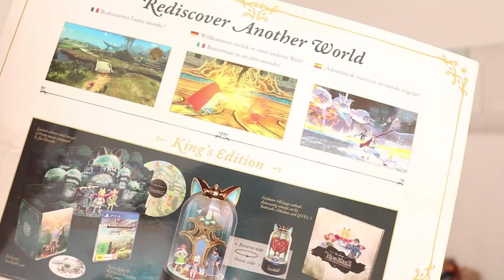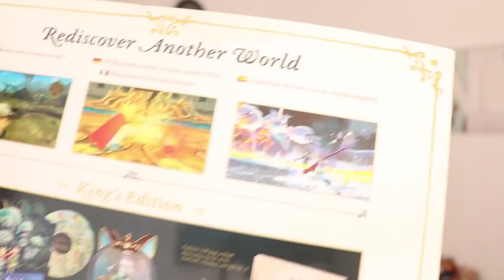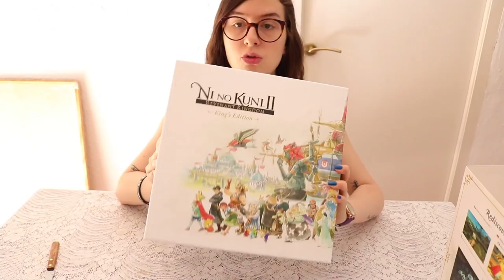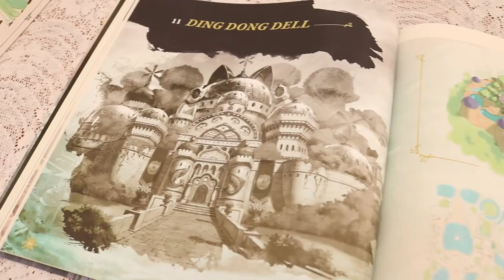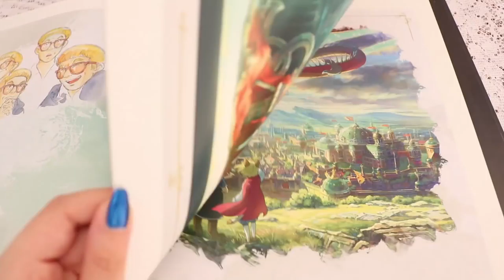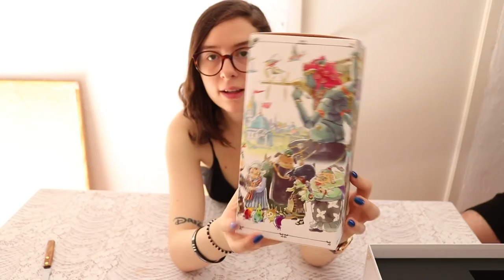UNBOXING NI NO KUNI II - KING'S EDITION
Grazie, mamma. Grazie, amore.  ♥
► DONAZIONI◄